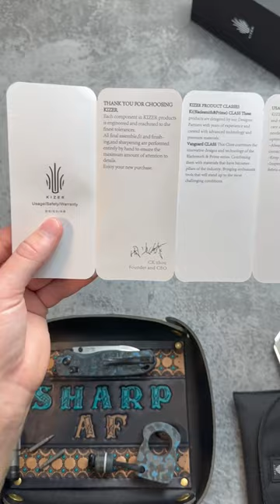This KNIFE Sold Out FAST!! 🤯 Excellent pocket knife for $159! The Kizer Militaw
Add to wishlist! Kizer Militaw! Titanium Handle with Micarta inlays and S35VN Steel!